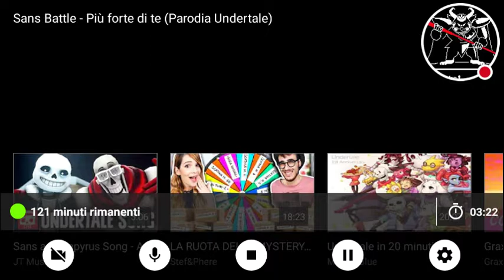sans battle parodia italiano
Guardami giocare a YouTube.